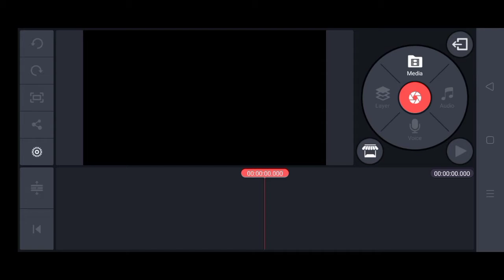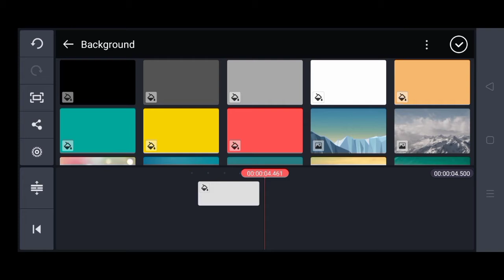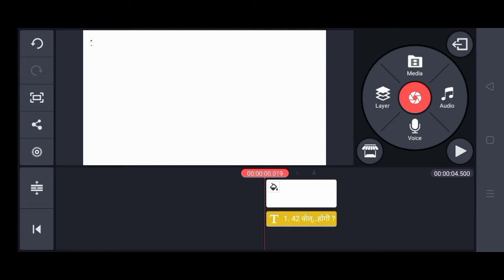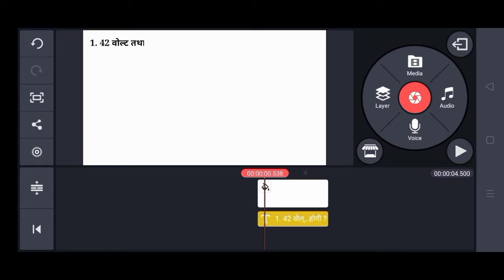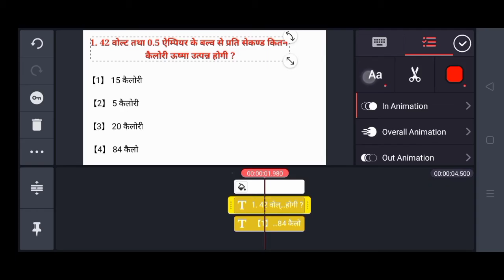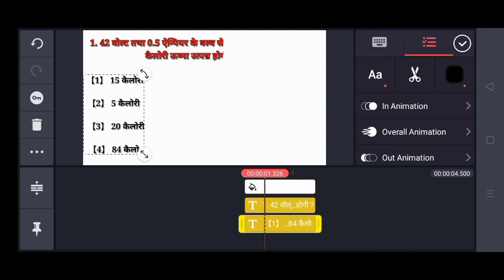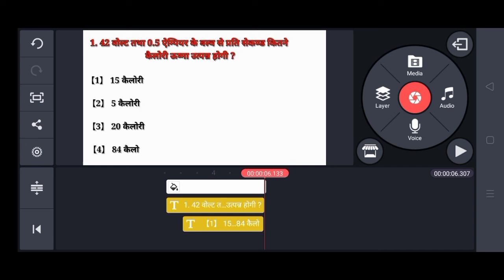Educational video mobile se kaise banaye/How to make educational video 🔥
education video meking
educational video
education video banane ka tarika 2022
education video banaye